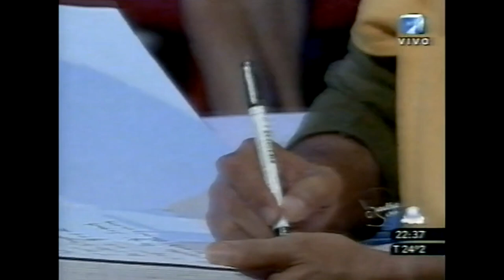Piero - 𝐁𝐚𝐝í𝐚 & 𝐂í𝐚 - 2006 (Cantan Piero ~ B.B. Muñoz)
19 de diciembre de 2006, programa de Juan Alberto Badía, invitados Piero, el B.B. Muñoz, Enrique Aiello, Lito Vitale.
Piero canta junto a Enrique Aiello ``Paradiso Americano´´ (Piero - Aiello) luego ``Bolivia es como un barco que sale al mar´´ (Piero), el B.B, Muñoz canta con su hijo ``Amigo mío´´ (B.B. Muñoz - F. Cabral).
Y ya sobre el final cantan todos juntos ``Tonada del viejo amor´´ (Eduardo Falú - Jaime Dávalos)
02:58 01 Paradiso Americano (Piero - Aiello)
07:03 02 Bolivia es como un barco que sale al mar (Piero)
12:54 03 Amigo mío (Inter: B.B. Muñoz y Javier (Hijo del B.B.)
18:43 04 Tonada del viejo amor (Todos)